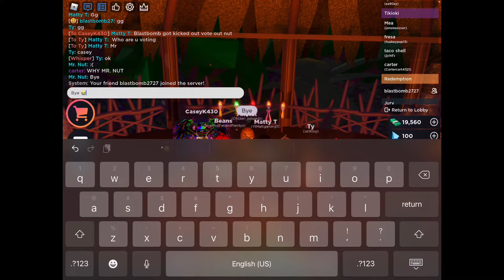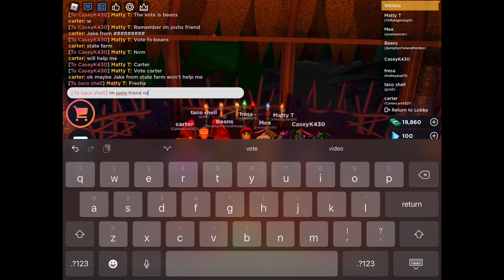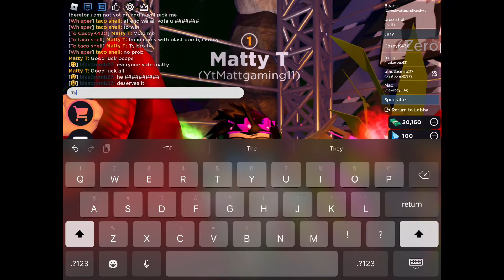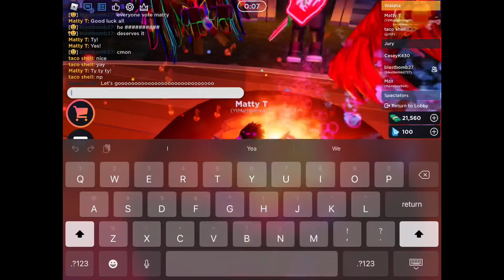How Strong Is A Five Person Outlaster Alliance?